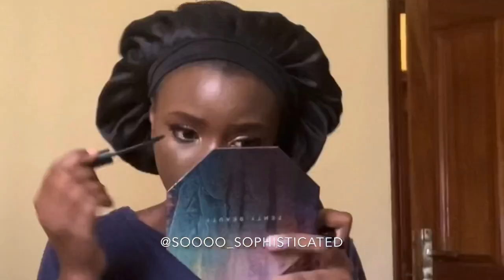Get ready with me *edition Eid✨ (Korité)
Bonne fête de Korité/ Eid Mubarak à tout le monde( un peu en retard). Voici le tutoriel que j’ai réalisé le jour de l’Eid💛
Likez si la vidéo vous a plu, commentez ce que vous en pensez et surtout n’oubliez pas de vous abonner et d’activer la cloche de notifications afin d’être alerter à chaque que je poste une nouvelle vidéo 😘
Tous les produits utilisés dans ce tuto sont disponibles sur la page Instagram de @Soooo_Sophisticated.
Insta pro: Soooo_Sophisticated
Insta Perso: Sophia_diagne